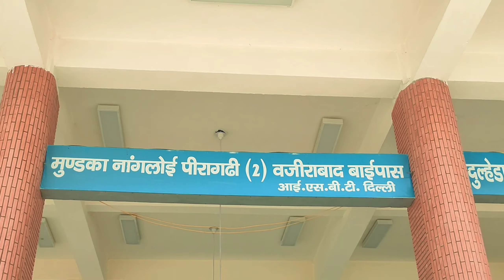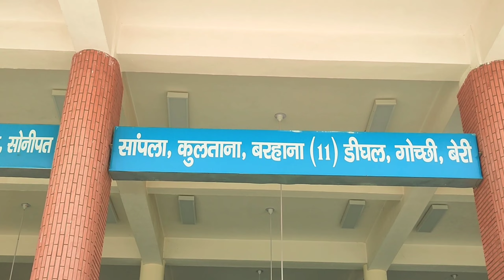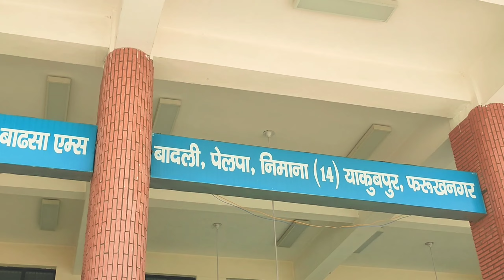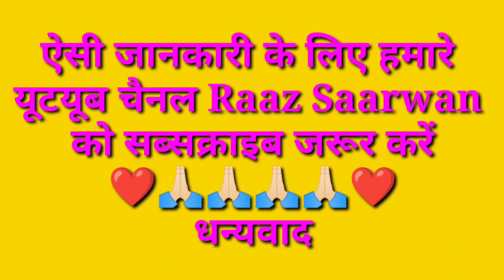बहादुरगढ़ का नया बस अड्डा हरियाणा || Bahadurgarh Ka New Bus Stand Hariyana || Raaz Saarwan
बहादुरगढ़ का नया बस अड्डा हरियाणा || Bahadurgarh Ka New Bus Stand Hariyana || Raaz Saarwaan

ऐसी जानकारी के लिए हमारे चैनल से जुड़े रहे

इस वीडियो में मुझसे कोई गलती हुई हो तो कृपया मुझे क्षमा करें 🙏🏻🙏🏻🙏🏻🙏🏻🙏🏻🙏🏻🙏🏻

अगर मुझसे कोई बात करनी हो तो मुझे इंस्टाग्राम पर भी फॉलो कर सकते हैं।